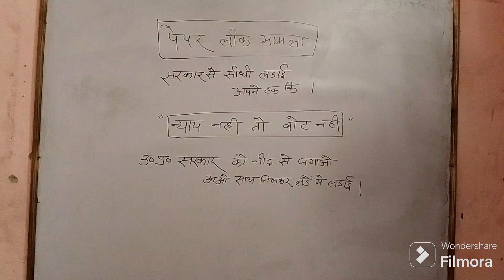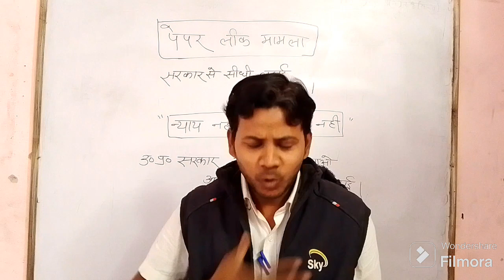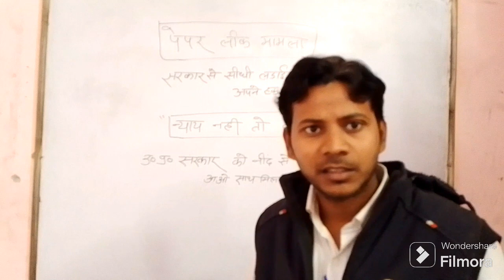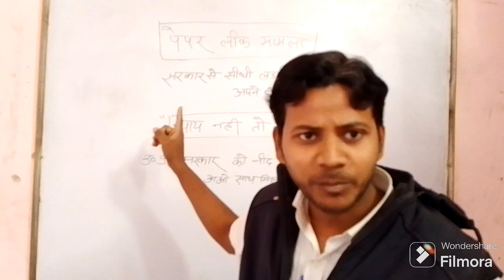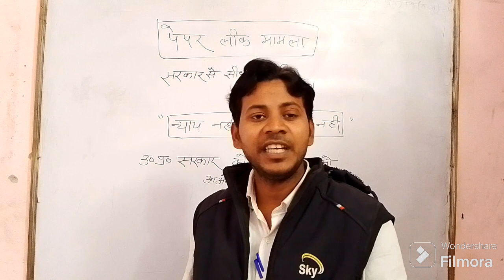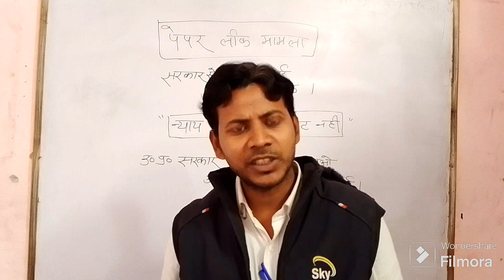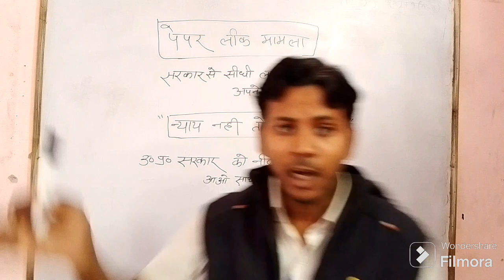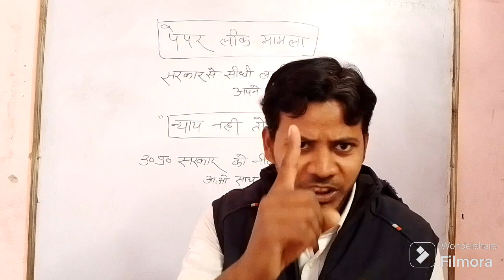February 20, 2024